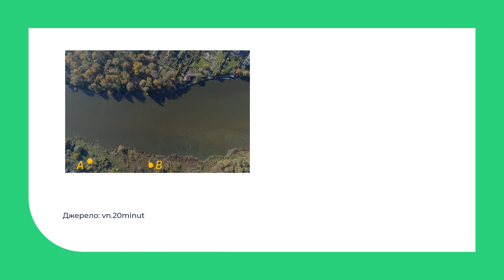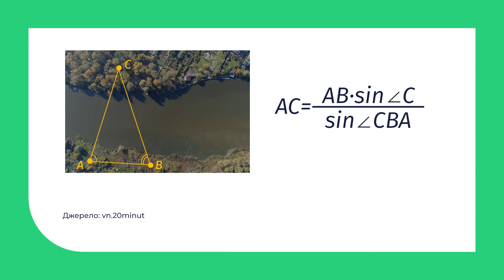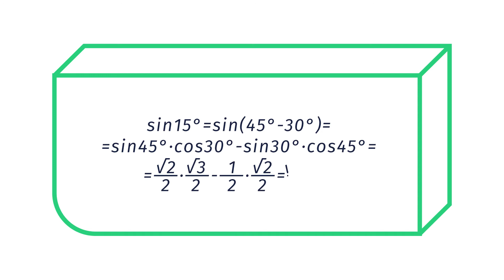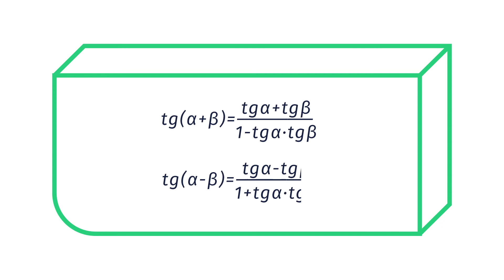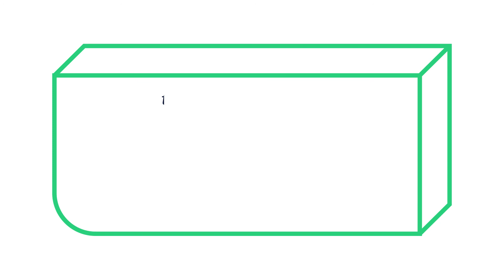10 клас. Алгебра. Формули додавання для тригонометричних функцій та наслідки з них (частина 1)